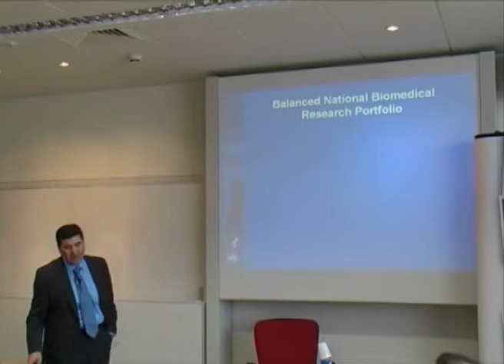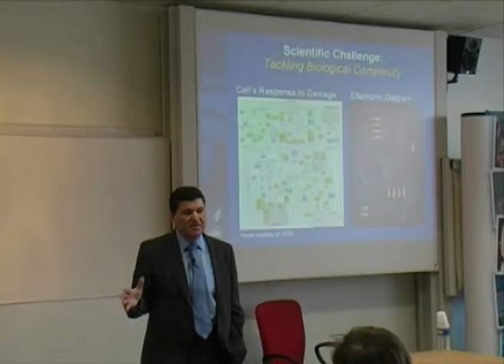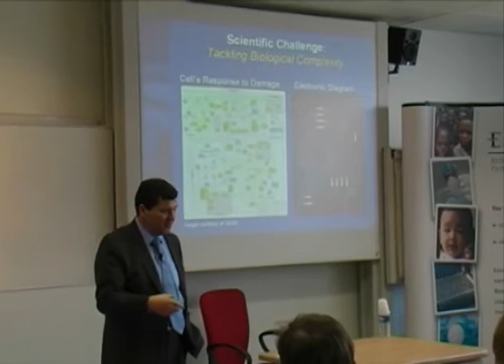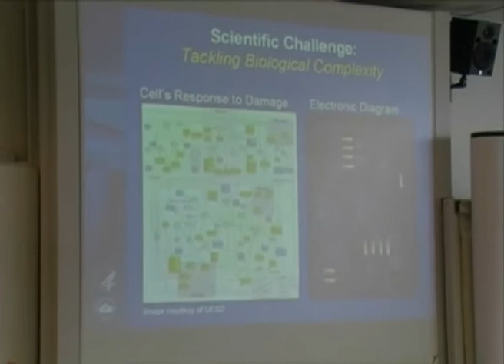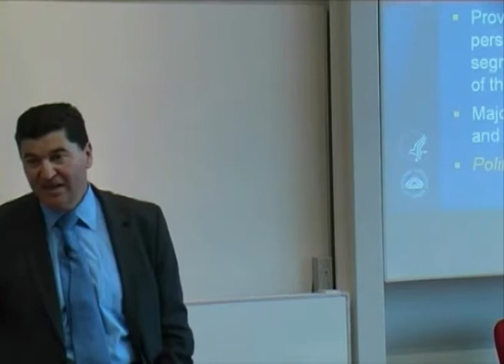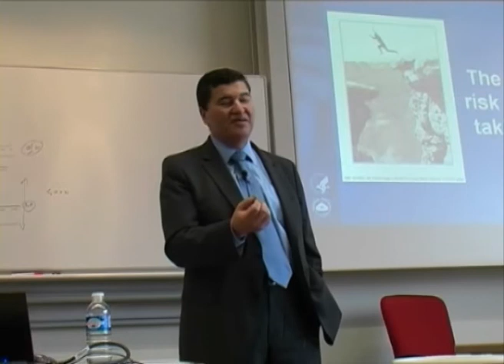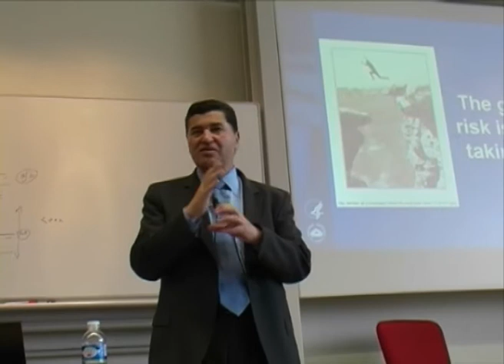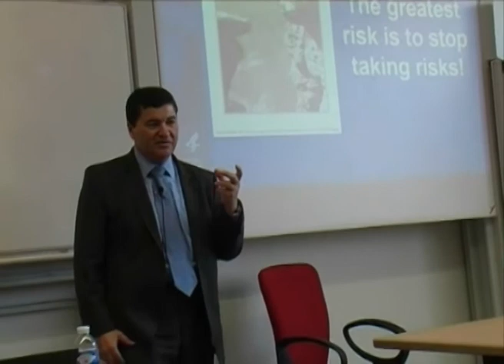Chair of Therapeutic Innovation - Elias Zerhouni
| Elias Zerhouni, Former Director of the US National Institutes of Health, President Global R&D, Sanofi, is one of the guest lecturers of the ESSEC Chair of Therapeutic Innovation. During the conference "Major Trends in Health and Science", Elias Zerhouni highlights the connection between the strategy of a government and what happens in terms of innovation.
Since its creation in 2003, the ESSEC Chair of Therapeutic Innovation aims to meet two objectives:
1/ train future health industry decision makers in innovation management;
2/ develop strategic analyses to transform therapeutic disruptive technologies into economic and social progress. Each year, the Chair welcomes international graduate and post-graduate students from a wide variety of backgrounds seeking to steer their career towards the healthcare sector. In addition to its teaching activities, the Chair conducts socio-economic studies and strives to create a stimulating laboratory of ideas, a space for free forward thinking on the impact that these biomedical innovations will have over the next decade.